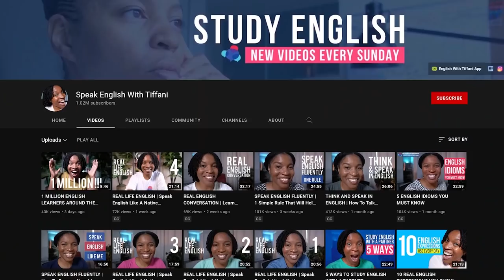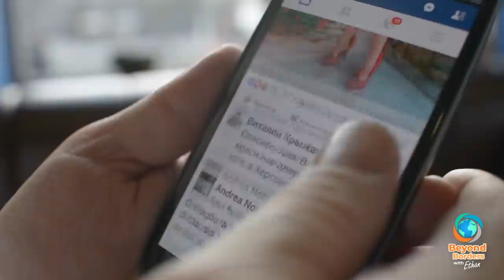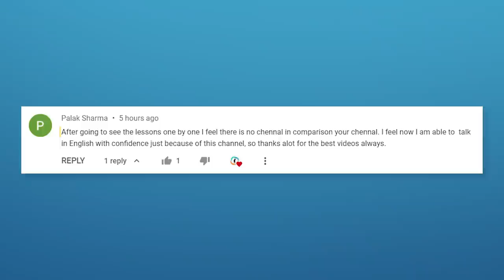Become FLUENT Like a NATIVE Speaker | Speak English with Tiffani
My guest Speak English with Tiffani will show you how you can speak English like a native speaker (she has amazingly been able to do this with Korean!).

Speak English NOW!

00:00 - Starting something new
02:21 - 3 things to go from intermediate to advanced
07:00 - The power of videos
08:10 - Overcoming perfectionism
11:58 - Watch next